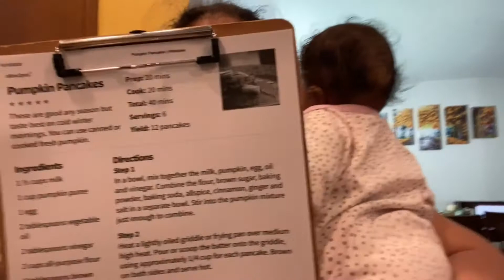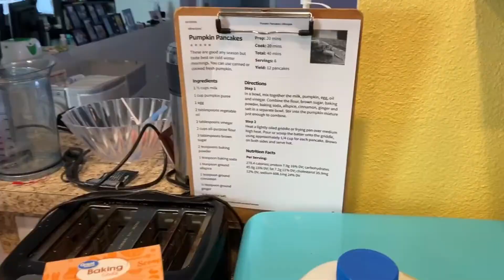Pumpkin Pancakes | Vlogtober Day 12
I know I am about 1 hr and a half late on Vlogtober Day 12. But I'm sure it's still October 12 somewhere in the world. (I'm est. time zone.) & It currently 1:21 am. Lord help me. LOL.

Anywho I hope you all enjoy my Pumpkin Pancakes Vlog. Come join me this morning as I make pumpkin pancakes for the very first time. Also, catch my son's reaction at the end.

Canon EOS Rebel T7i
60inch Camera Tripod
Mini Flexible Tripod
Ring Light w/ Phone Holder
SanDisk 128GB Memory Card
1TB External Hard Drive